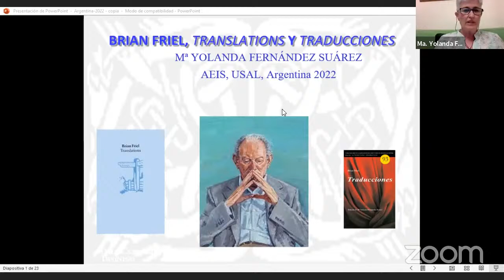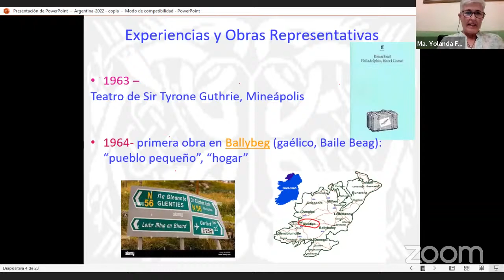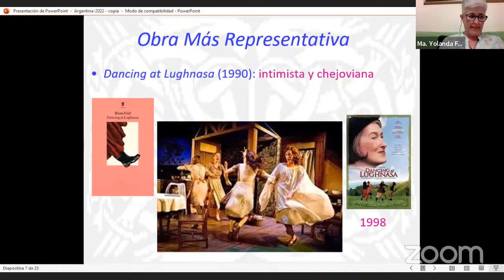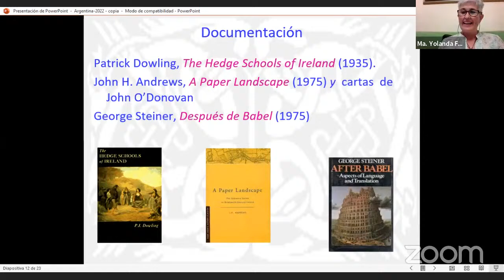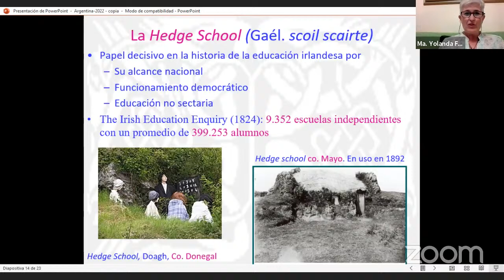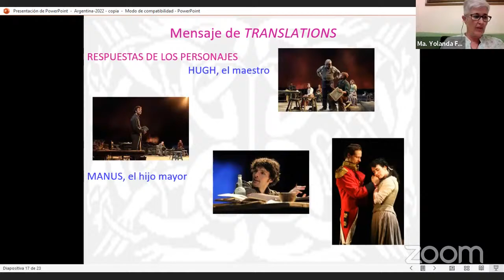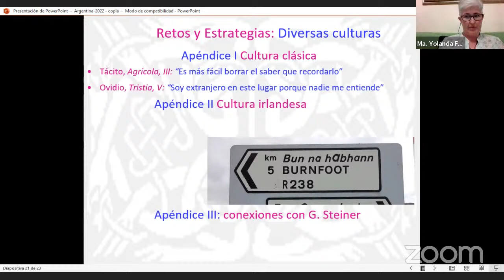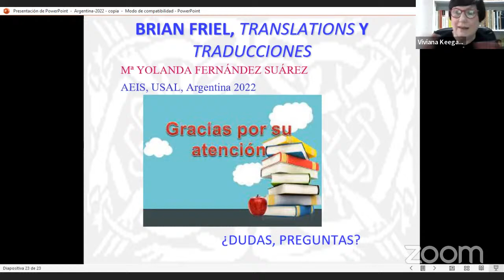Charla: "Brian Friel, Translations y Traducciones"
Brian Friel (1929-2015) es uno de los dramaturgos irlandeses más relevantes de los últimos cuarenta años, de fama internacional. Sus obras, centradas en la escenificación de Irlanda y lo irlandés, adquieren un carácter universal a través de problemas que afectan a la condición humana. En Traducciones, Friel conjuga cuestiones de cultura y nacionalismo y aborda aspectos del ser humano tan fundamentales como la comunicación verbal y la comunicación emocional. La peripecia sentimental de los personajes se combina con el estudio de las lenguas clásicas –griega y latina–, las culturas gaélica y británica y un momento histórico de profunda transformación. Una de las obras significativas del teatro del gran escritor irlandés, vertida por primera vez al español gracias al estudio y traducción de la doctora María Yolanda Fernández Suárez, quien nos hablará sobre el proceso de traducción de esta obra y sobre las hedge schools en la Irlanda del siglo XIX.

María Yolanda Fernández Suárez es una investigadora independiente, miembro de AEDEI (Asociación Española de Estudios Irlandeses). Es Licenciada en Filología Clásica por la Universidad de Salamanca y Doctora en Filología Inglesa por la Universidad de Burgos, donde defendió su tesis en 2006 -Las “Hedge School” Irlandesas: Naturaleza, Etapas y Representación. Actualmente es Profesora de Inglés en la Escuela Oficial de Idiomas de León (España).
Su campo de interés e investigación ha sido la educación en Irlanda y Brian Friel, sobre los que ha publicado varios artículos. En 2016 tradujo y editó la obra Traducciones de Brian Friel (Madrid: ADE, 2016) por la que recibió el premio de Traducción Teatral “María Martínez Sierra” de ese mismo año. Entre sus últimos trabajos figuran la colaboración con el proyecto de traducción Aistriú de la Universidad Nacional de Irlanda con motivo de la Capitalidad Europea de la Cultura en Galway y con ABEI (Asociación Brasileña de Estudios Irlandeses) para la celebración del 76 cumpleaños del poeta Paul Durcan, ambos en 2020.